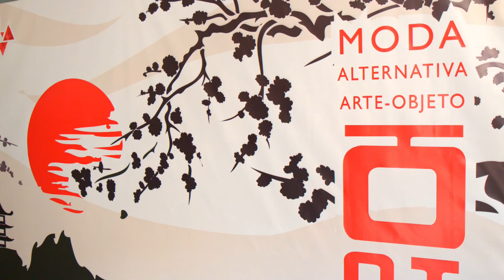Reportaje: MAAO 2017